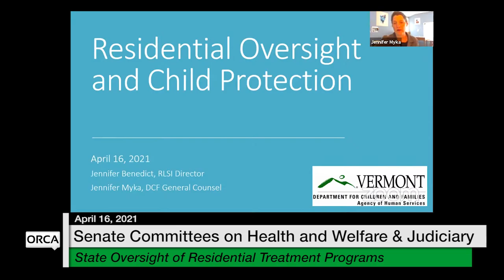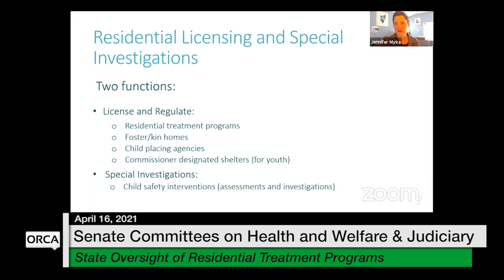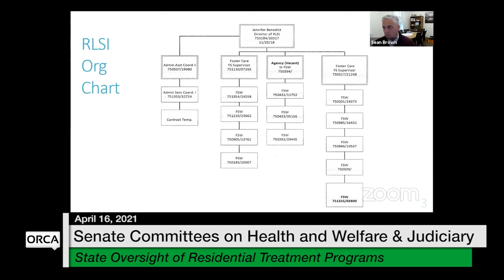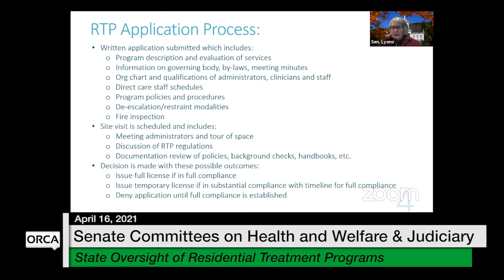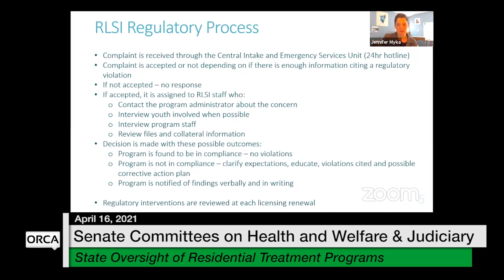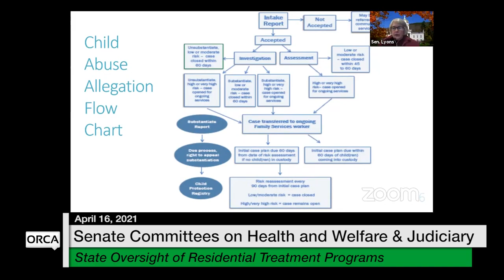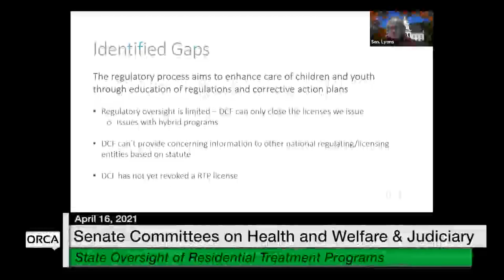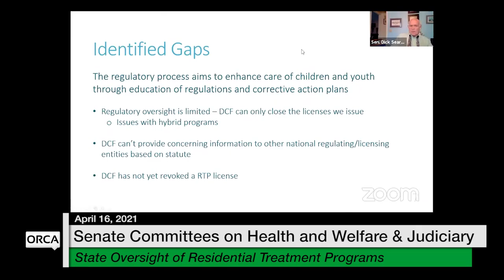Vermont State House - State Oversight of Residential Treatment Programs 4/16/2021